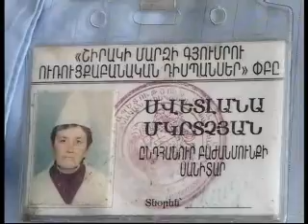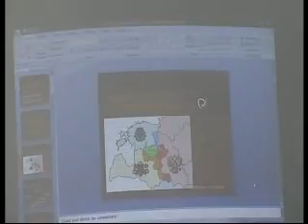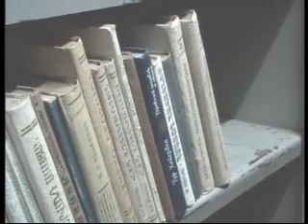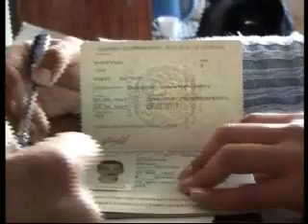13.02.09 Weekly news digest from regions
13.02.09 Այս շաբատվա լուրերը մարզերից